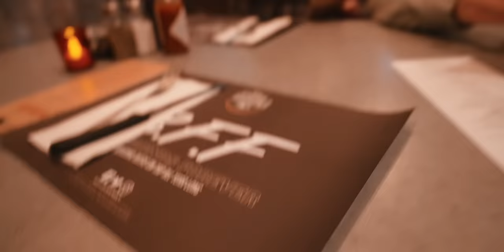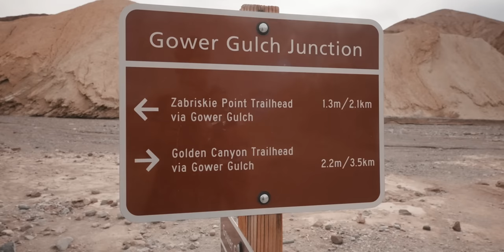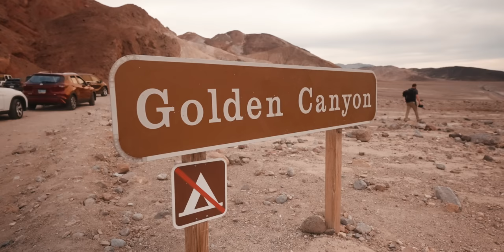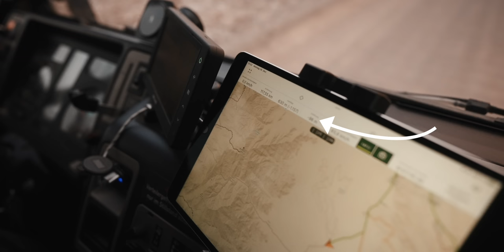Vegas: Einbruch in den eigenen Camper & Reifenwechsel im Death Valley | S03E10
Wir sind Judith und Arthur und Reisen in unserem LKW namens Yoda entlang der Panamericana.

Weihnachten in Las Vegas. Auch mal was Neues. Besinnlich ist was anderes, aber es gibt doch für alles ein erstes Mal. Nachdem wir uns ein paar Tage mit André und Daisy von @cakesandroads an heißen Quellen erholt haben, gehts danach für uns in den Death Valley National Park wo wir André und Daisy beim Reifen wechseln helfen.

00:00 - Intro
00:15 - Auf nach Vegas
02:01 - Sin City
05:54 - Genug von Irre
06:58 - Death Valley National Park
07:57 - Golden Canyon Trail
11:02 - Badwater Basin
12:20 - Reifen wechseln im Death Valley (Schraubär-Modus)
14:58 - Weiter geht's, mit Grüßen aus Costa Rica
15:42 - Endscreen

Da mehrfach schon die Nachfrage kam und es leider über YouTube ein sehr ineffizienter Weg ist:
Leider behält sich Google einen riesigen Prozentsatz (40-50%) der Beträge die hier geschickt werden ein.
Da wir der Meinung sind, dass Google genug Geld hat empfehlen wir den oben genannten Weg. 😉
Bei Fragen diesbezüglich, schreibt uns gerne eine Mail. 👍